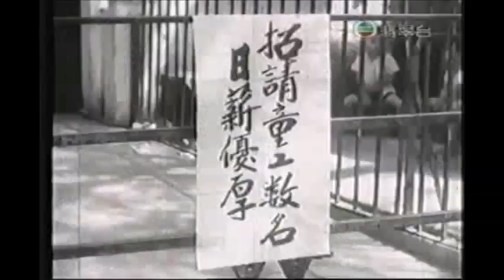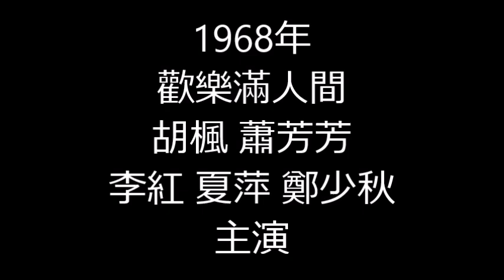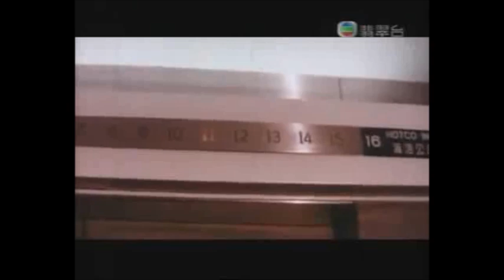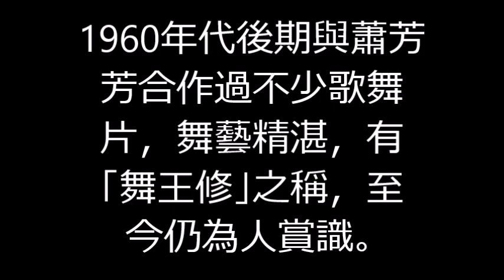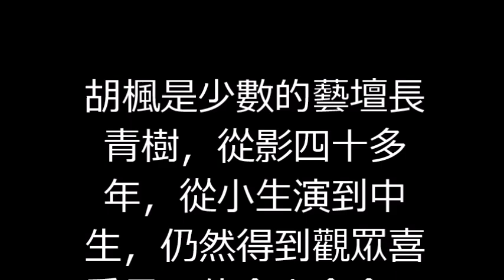Remembering Singapore【獅城舊事】六十年代新加坡電視迷對胡楓的喜愛 是因為他那老實戇直的形象 在黑白電視銀幕出現最多的 是胡楓主演的粵語戲 搭檔的女演員林鳳 嘉玲 陳寶珠 蕭芳芳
There are copyrighted music used in the film, which is really compelling If you use modern free youtube music Has lost its original historical significance Please forgive me all the copyright owner
影片裡用了有版權音樂 實在是逼不得已 如果用現代免費youtube音樂 根本就失去了原有的歷史意義 敬請版權主人包容